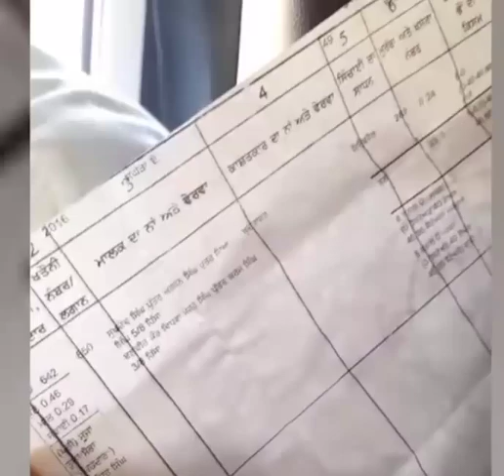6th pay commission Latest Update ,breaking News, Punjab 6th pay commission News,punjab latest update